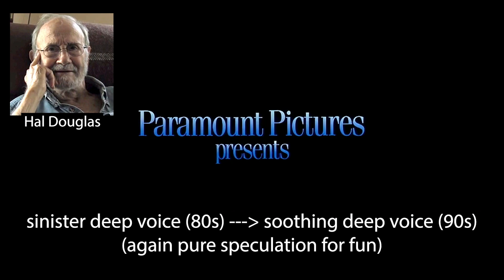Reviewing Old Trailers - Forrest Gump (1994)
new series that goes by the name R.O.T - REVIEWING OLD TRAILERS:
A genius new concept where I review old movie trailers and see if I can learn anything about the movie audiences of the past decades